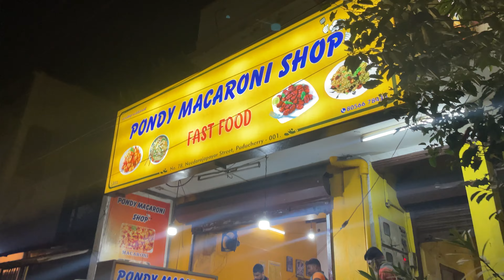PONDICHERRY VLOG 😎 | 2 Day Trip | Paradise Beach🌊 & French Café 🍰| VLR YT | 4K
This Is A Vlog Video Of My Recent 2 Day Pondicherry Trip.

Google Pay UPI ID : vinithr13@okaxis